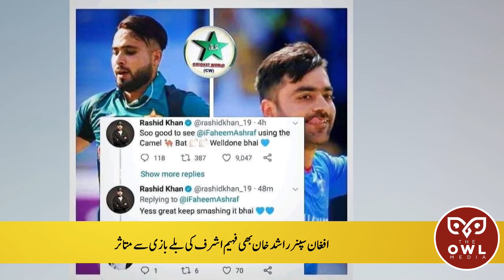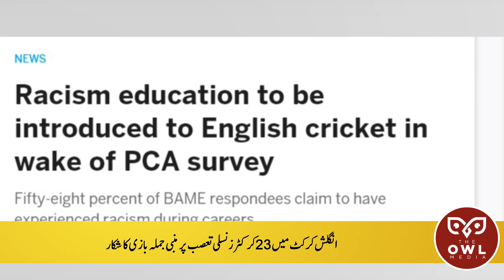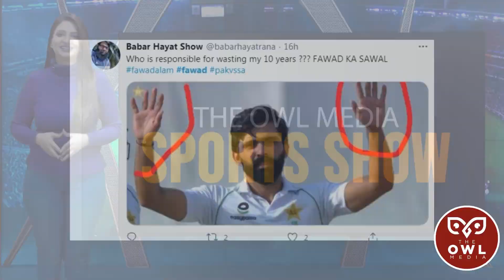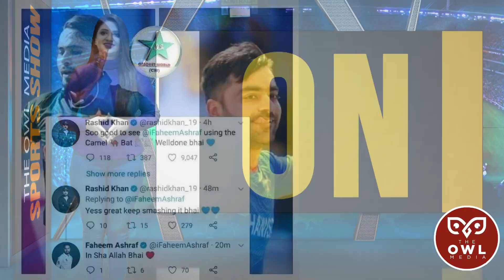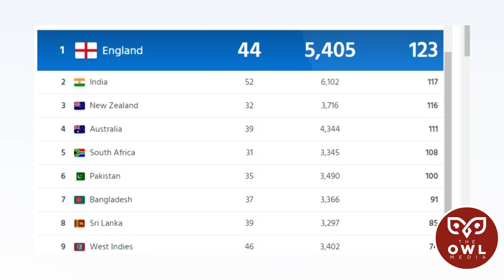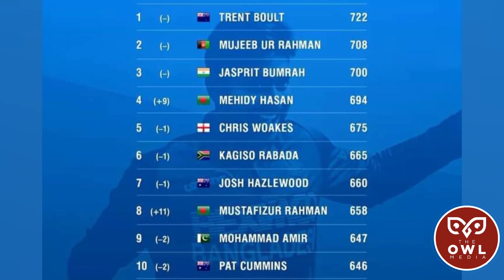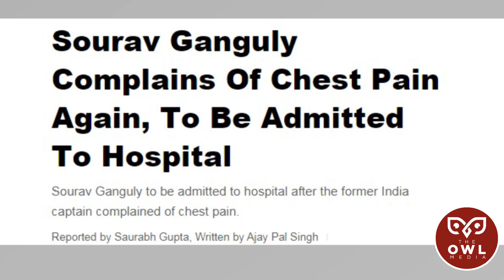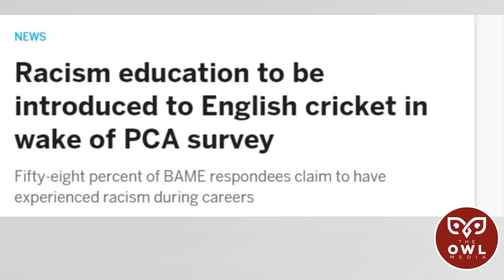PakVsSA | Karachi test | Fawad Alam ki dhoom | Shoaib Akhtar ka bara bayan | Inzimam bhi nishanay pa